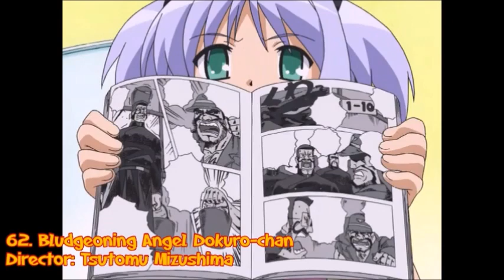Zackzilla's Top 65 Favourite Cartoons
9 more days till Christmas. I'm so excited about this. Today, I'll be taking a look at my top 65 favourite cartoons of all time. This includes anime and animated films as well.